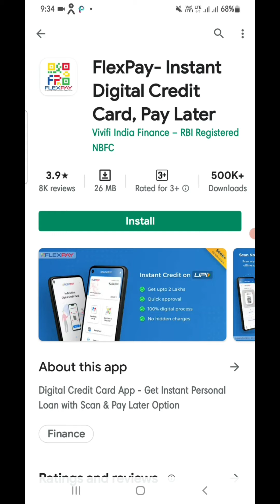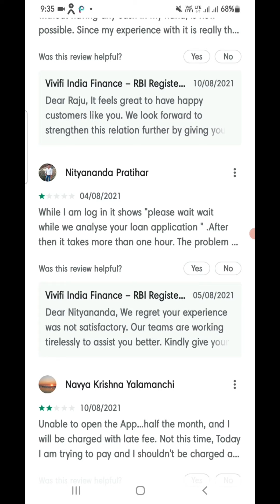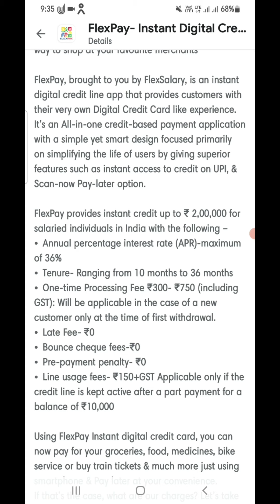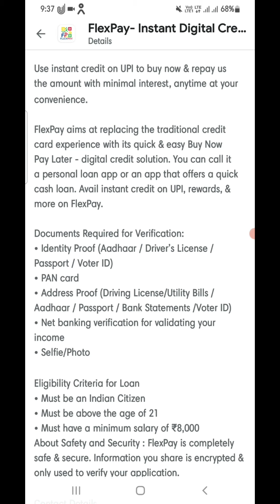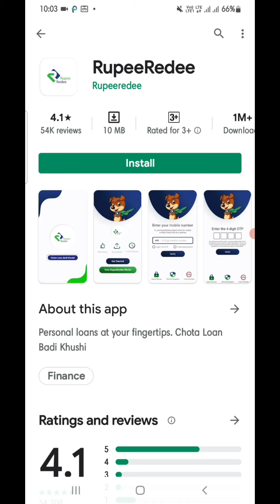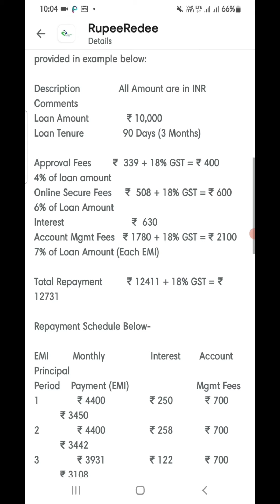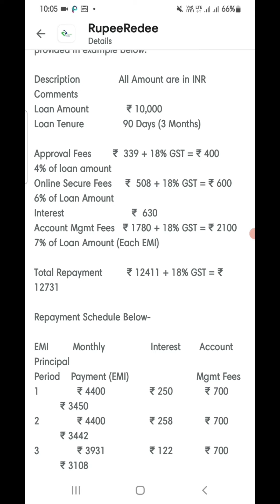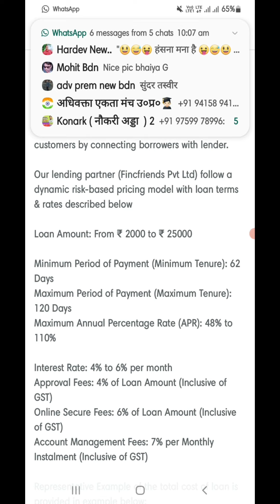Loan will be approved in just 20 minutes with only a few documents | Aadhar ,pan ,bank statement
5 PAISA APP लिंक डाऊनलोड करे और पाये
₹ 250👇पर REFER

1. LOAN APPS
2. NEW LOAN APPS
3. INSTANT LOAN APPS
4. TODAYS LOAN APPS
 5. BEST LOAN APPS
6. TOP 5 LOAN APPS IN INDIA
7. TOP LOAN APPS IN INDIA
8. INSTANT LOAN APPS IN INDIA
9. BEST LOAN APPS IN INDIA
10. AADHAR CARD LOAN
11. PAN CARD LOAN
12. EMI LOAN
13. INSTANT LOAN APPROVAL
 14. LOAN APPROVAL IN MINUTES
 15. LOAN WITHOUT SALARY SLIP
 16. LOAN WITHOUT BANK STATEMENT
 17. LOAN APPS NEW LAUNCHED
18. NEW LAUNCHED LOAN APPS
 19. EASY LOAN APPS
20. TODAYS LAUNCHED LOAN APPS
 21. TODAY'S NEW LOAN APPS
22. LOAN APPS NEW AND EASY
 23. INSTANT LOAN WITHOUT SALARY SLIP
 24. LOAN APPLICATIONS FOR ANDROID
25. LOAN APPS ANDROID
26. STUDENT LOAN APPS
27. BEST LOAN APP
 28. INSTANT LOAN APP
29. LOAN IN MINUTES
 30. Loan App Today

whats app no.